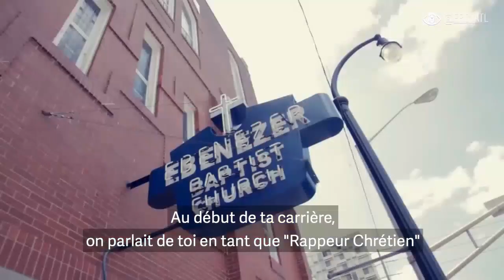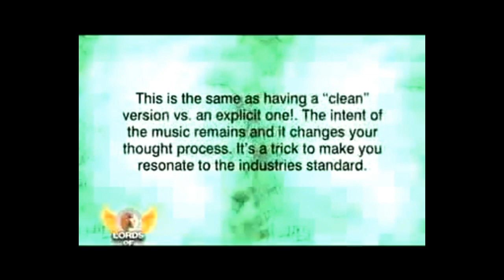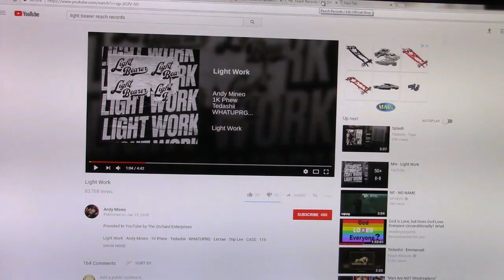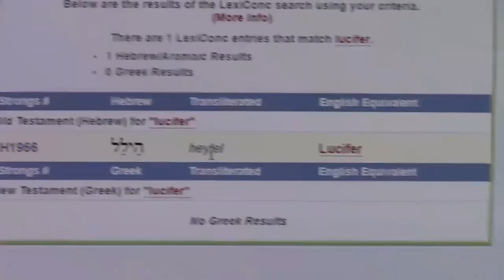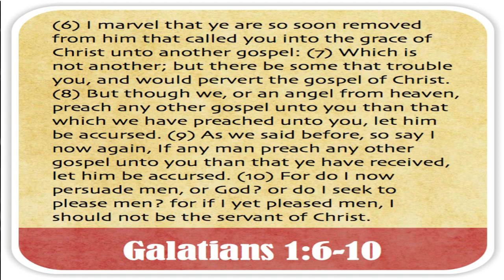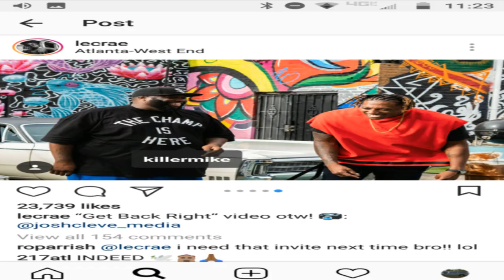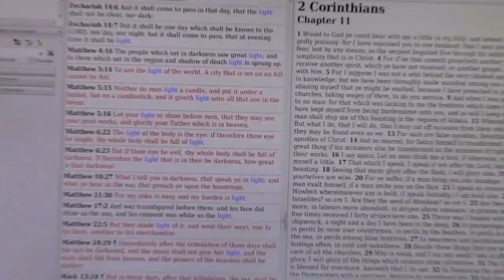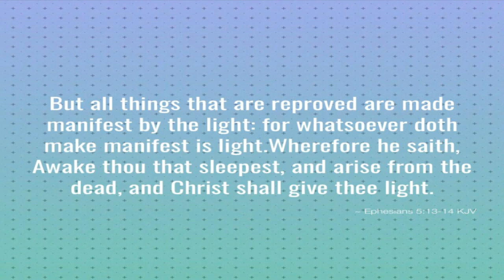Building Bridges to Babylon: Lecrae Fully Exposed Part 2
Part 2 of 5 Lecrae Documentary